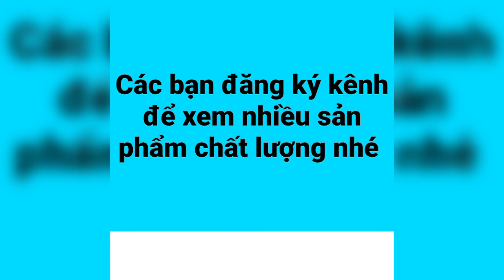Phân biệt Lược cắt tóc nam wahl chính hãng ( 09.66625755 )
Phân biệt lược cắt tóc nam wahl chính hãng
Lược cắt tóc trên thị trường hiện có rất nhiều loại như lược cắt tóc nam, lược cắt tóc nữ,  lược đa năng, rất nhiều hình dáng, chủng loại, màu sắc
Các loại lược cắt tóc nam rất nhiều các bạn quan tâm trong đó có lược cắt tóc nam wahl do đó shop xin giới thiệu với các bạn đôi chút cơ bản để các bạn phân biệt loại lược cắt tóc nam này
Lược cắt tóc nam Wahl là loại lược được dùng trong việc cắt tóc nam nhưng một số thợ cắt tóc có vẻ chưa quen với công dụng và cách dùng của loại lược cắt tóc này